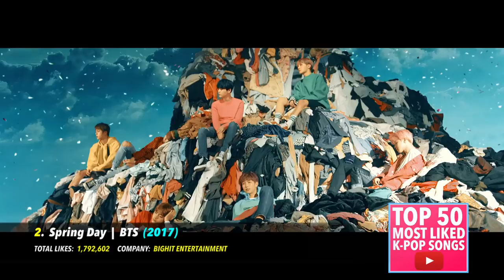[TOP 50] MOST LIKED K-POP SONGS FROM GROUPS 👍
To celebrate our recent milestone of reaching 400,000 subscribers, we've made the most requested video from our fans for the past few months! -- That is the "Most Liked K-Pop GROUP Songs on YouTube"!

So as you can gather from the title, this video is for K-Pop group songs only! No solo artists or duo's, just groups. ❤

SOCIAL MEDIA LINKS:

★ Listen to us on K-Ville Radio!

SONGS IN THE VIDEO:

Blood, Sweat & Tears - BTS  (2016)
Spring Day - BTS (2017)
Fire - BTS (2016)
Dope - BTS (2015)
Not Today - BTS (2017)
Bang Bang Bang - BIGBANG (2015)
Fantastic Baby - BIGBANG (2012)
Monster - EXO (2016)
Boombayah - BLACKPINK (2016)
Save Me - BTS (2016)
Call Me Baby - EXO (2015)
TT - TWICE (2016)
Fxxk It - BIGBANG (2016)
Overdose - EXO (2014)
I Got a Boy - GIRLS' GENERATION (2012)
Just Right - GOT7 (2015)
Boy In Luv - BTS (2014)
Playing With Fire - BLACKPINK (2016)
Growl - EXO (2013)
Knock Knock - TWICE (2017)
I Am the Best - 2NE1 (2011)
Loser - BIGBANG (2015)
Whistle - BLACKPINK (2016)
Never Ever - GOT7 (2017)
Cheer Up - TWICE (2016)
Lotto - EXO (2016)
Love Me Right - EXO (2015)
The Boys - GIRLS' GENERATION (2011)
Last Dance - BIGBANG (2016)
Like OOH-AHH - TWICE (2015)
Let's Not Fall In Love - BIGBANG (2015)
I Need U - BTS (2015)
Gee - GIRLS' GENERATION (2009)
If You Do - GOT7 (2015)
Hard Carry - GOT7 (2016)
Hey Mama! - EXO-CBX (2016)
Wolf - EXO (2013)
Mr. Simple - SUPER JUNIOR (2011)
Run - BTS (2015)
Danger - BTS (2014)
Stay - BLACKPINK (2016)
War of Hormone - BTS (2014)
Fly - GOT7 (2016)
Crazy - 4MINUTE (2015)
Goodbye - 2NE1 (2017)
Sober - BIGBANG (2015)
Party - GIRLS' GENERATION (2015)
Bad Boy - BIGBANG (2012)
Bae Bae - BIGBANG (2015)
Lucky One - EXO (2016)